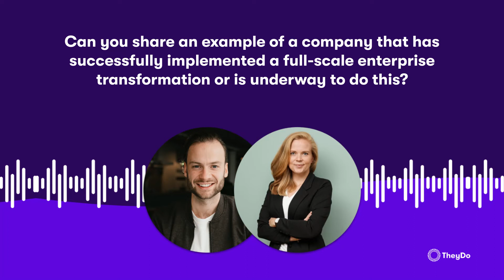The Magic of organizing around Journeys (11)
Maria Ebro share some successful cases of journey-centric transformation.